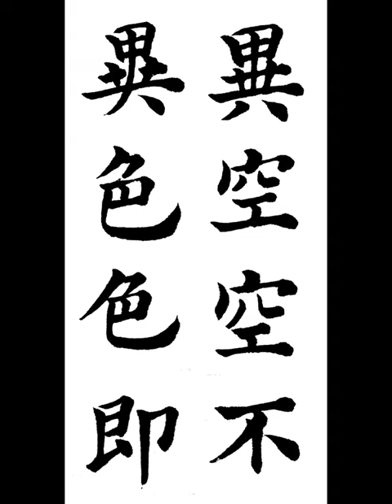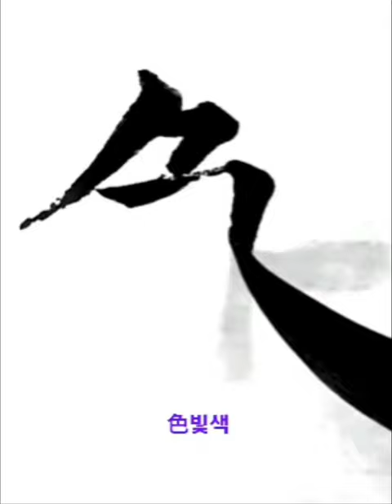異空空不異色色卽 이공공불이색색즉 楷書 해서 摩訶般若波羅蜜多 마하반야바라밀다심경